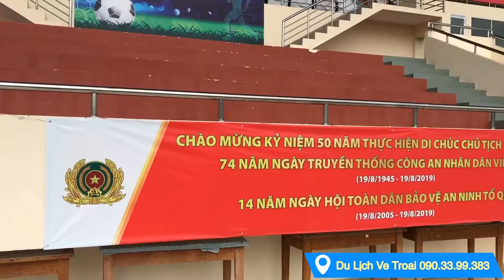Sân Vận Động Tỉnh Bến Tre